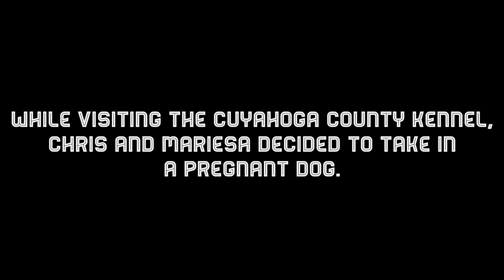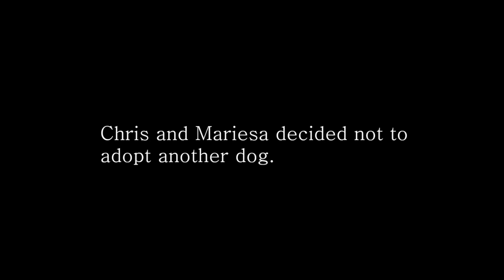12 New Puppies -- Life in the Dog House (E2)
Chris and Mariesa's rescue dog named Storie gives birth to twelve newborn puppies.  It sounds like it would be mayhem especially since Storie had only been in her new home for less than a day, but these two dog lovers handle it like pros. Watch and see what happens as the Dog House acquires thirteen adorable new faces.

Will they adopt yet another bundle of joy into their lives? Find out!

Chris and Mariesa would like to thank Pibbles and More Animal Rescue for their help finding new homes for all 12 of Storie's puppies.  For info about their organization, check out

Watch an exclusive collection of stories featuring PETS, FAMILY, WELLNESS, and COMMUNITY, including unique series and Live Specials that shine a spotlight on everyday people, making the world a better place.

Category